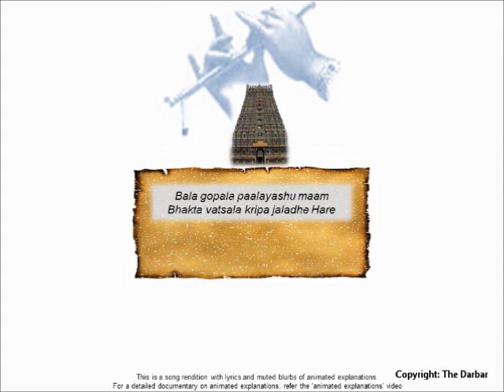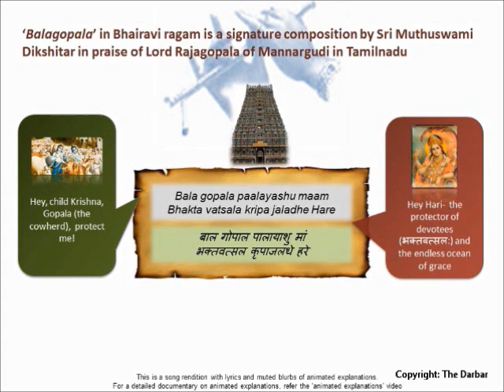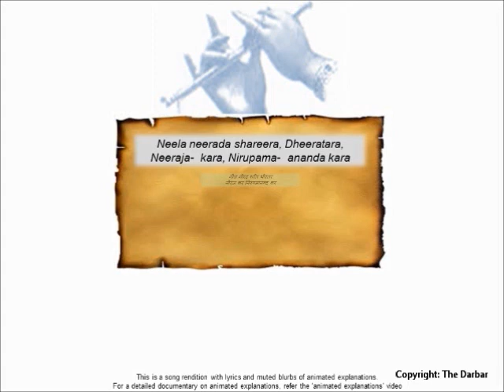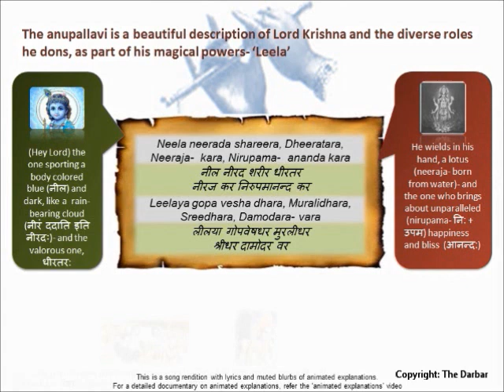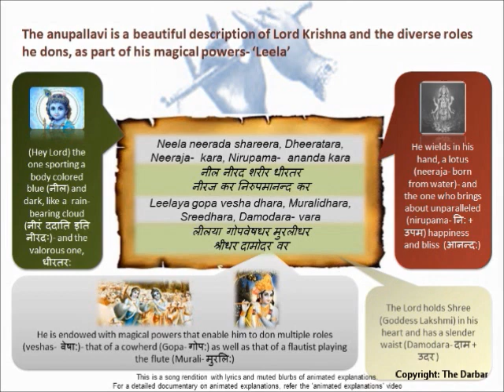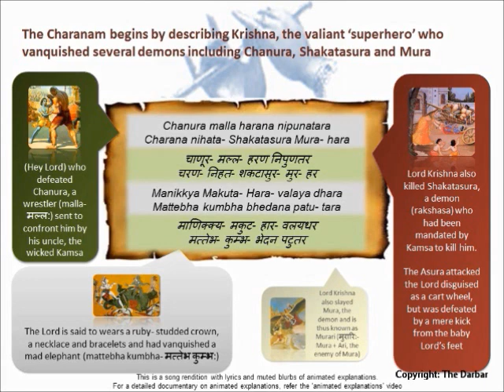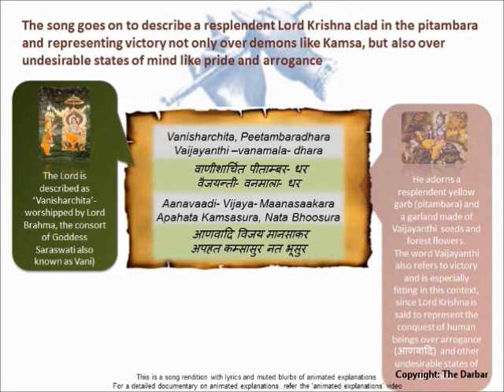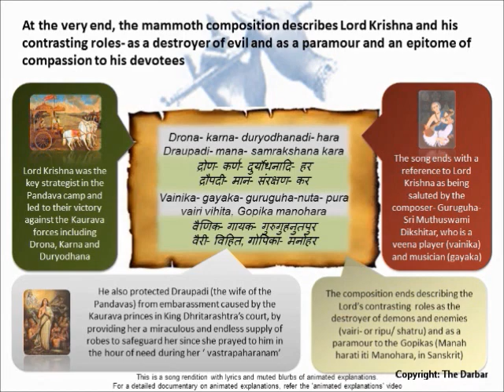Balagopala - Rendition and Lyrics